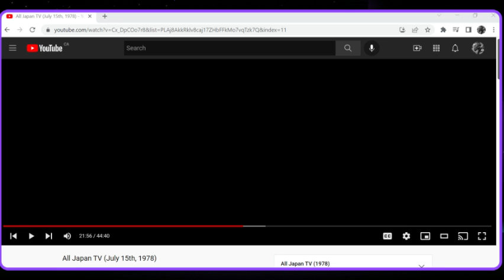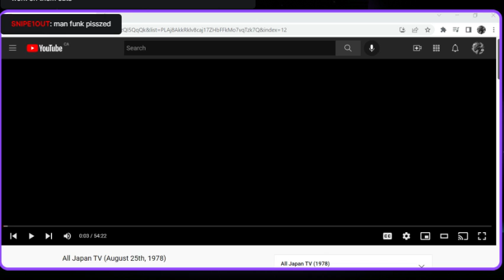All Japan Pro Wrestling; Terry Funk v. Adullah the Butcher from 1978